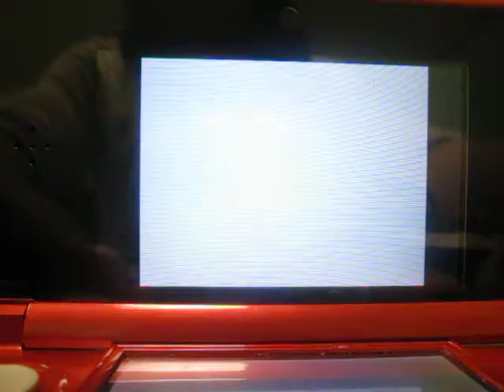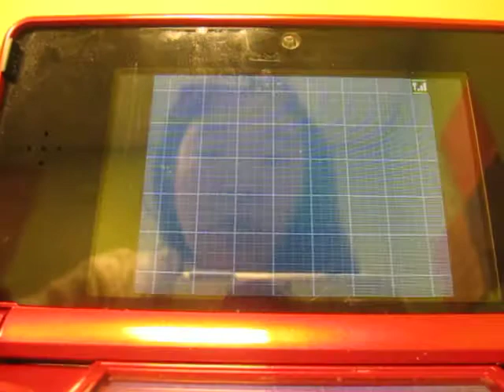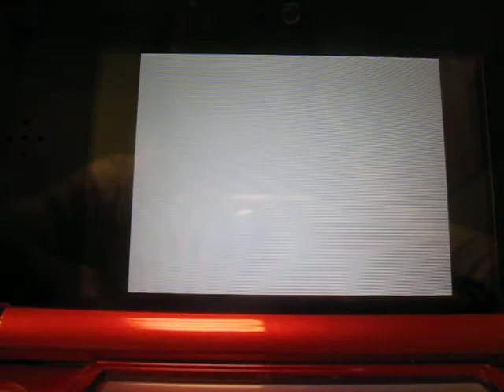Black 2|White 2: Winter Keldeo 2013 Event!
Get your awesome (and cuddly) Keldeo from the wi-fi distribution!

Event starts from January 25, 2013 (INTERNATIONAL, from the US to Europe) to February 12, 2013.
OT and ID will be the same, but the nature/individual value will all be different across the board.